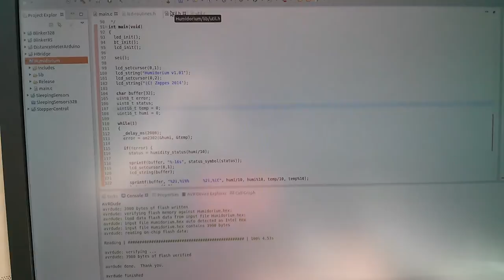Der guloprog vom guloshop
Hier möchte ich eine Lanze für den superbilligen AVR-Programmer vom Guloshop brechen. Man liest ja immer wieder, dass man unbedingt den Original-Programmer von Atmel braucht, aber das ist - mit Verlaub - Ziegenkäse. Dieses Teil für 4,25 Euro funktioniert super, ist winzig klein und reicht völlig aus, wenn man mit den Open-Source-Tools arbeitet. Wie es mit dem Atmel Studio aussieht, weiß ich mangels Windows auf meinem Rechner nicht, aber ich habe mal gelesen, dass sich AVRdude auch dort als Tool einbinden lässt.

Der Shop ist übrigens auch eine sensationell günstige Quelle für die eigentlichen Mikrocontroller. Meine ATmegas kaufe ich grundsätzlich beim guloshop, weil sie dort billiger sind als vom Chinesen bei Ebay ...

*** BETTEL-ALARM! ***